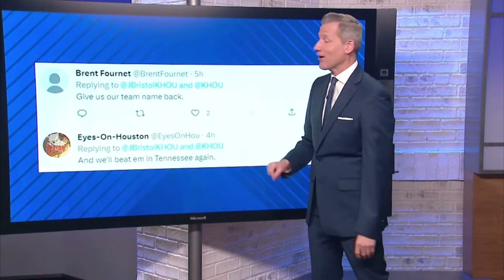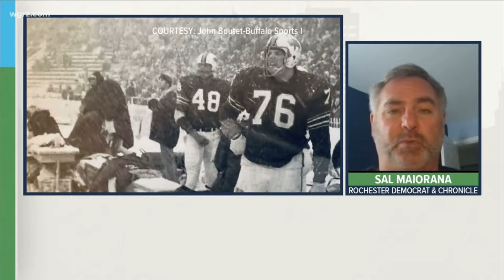Each NFL Team’s Biggest Rival (Part 2, AFC Edition)